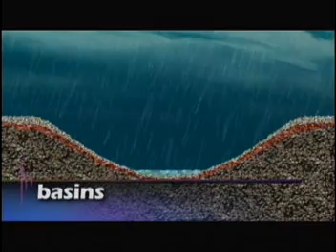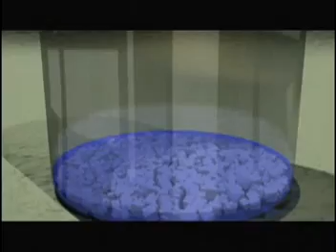Ocean Odyssey - Ocean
Second segment of the Ocean Odyssey describes how the oceans formed and the role of salt in creating currents.